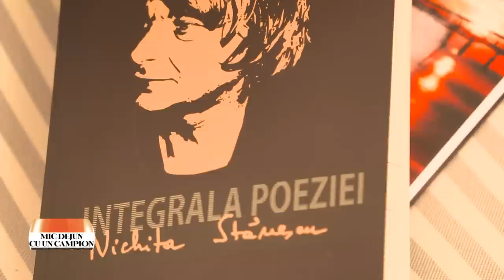Mic dejun cu un campion: Florin Zamfirescu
Ediţia emisiunii Mic dejun cu un campion, difuzată sâmbătă, 3 octomrie, la TVR2, când Daniela Zeca Buzura ne-a dat întâlnire cu Florin Zamfirescu-profesor universitar UNATC, catedra Arta actorului, actor de teatru, film, radio şi televiziune. Mai multe înregistrări găsiţi pe canalul nostru de YouTube

Cu un palmares de sute de roluri şi peste 30 de filme, interlocutorul nostru de astăzi nu se consideră o vedetă, ci declară: ’’Îmi place teatrul dar nu m-am făcut actor ca să devin vedetă. Eu sunt artist şi gata’’-mărturiseşte cu o deplină sinceritate Florin Zamfirescu la cei 70 de ani împliniţi. După o viaţă pe scenă şi în filmul artistic-aproape 50 de ani de carieră-jucând în atâtea partituri mai mari sau mai mici, nu a considerat o clipă că arta sa i-a răpit viaţa sau familia, ci dimpotrivă, că i-a împlinit-o mai mult decât oricare altă meserie. ’’Am muncit foarte mult, am dormit în frig, pe paie, m-am îmbolnăvit, am spaime, am temeri, am coşmaruri cu scene din filme. Eu zic că am ajuns la capăt. E timpul să spun, stop!”-mărturiseşte Florin Zamfirescu, la o cafea cu multe istorisiri alături de Daniela Zeca Buzura, amfitrionul emisiunii ’’Mic Dejun cu un Campion’’.

Portret de artist: Petru Lucaci-pictor, professor universitar, preşedintele Uniunii Artiştilor Plastici din România.

Recomandare de lectură: ’’Integrala poeziei lui Nichita Stănescu’’, coordinator Bogdan Creţu, 2013 şi ’’Jurnal’’ de Rainer Maria Rilke, 2018.